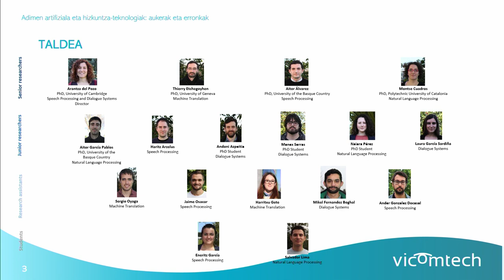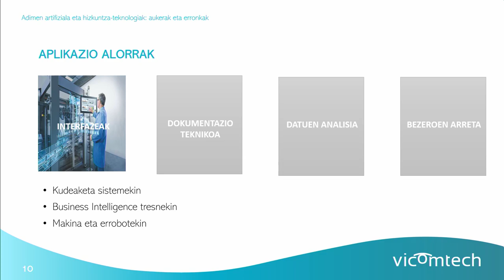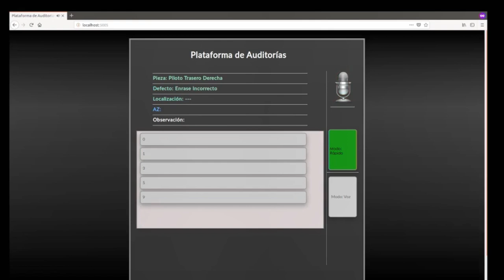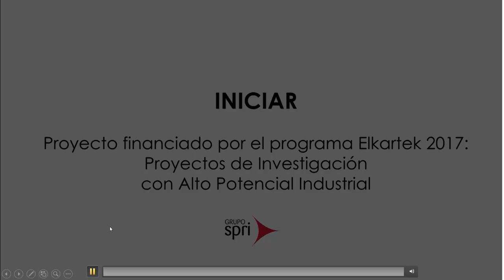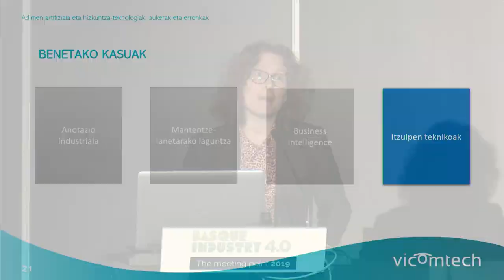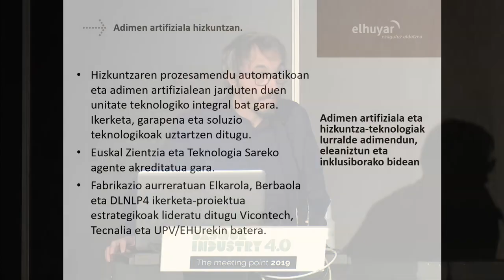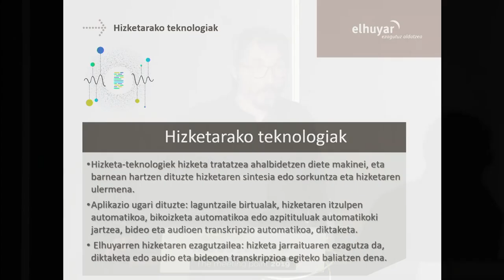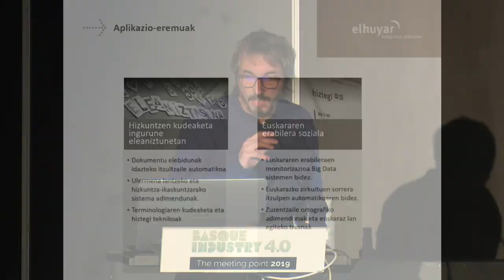Basque Industry Meeting Point 2019 -Taller "Lenguajes Tecnológicos" - Arantza del Pozo/Josu Aztiria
En la edición desarrollada en 2019, Arantza del Pozo (Vicomtech) y Josu Aztiria (Elhuyar) impartieron el taller "Inteligencia Artificial y Lenguajes Tecnológicos: Retos y Oportunidades".